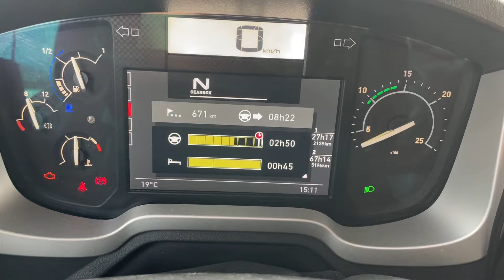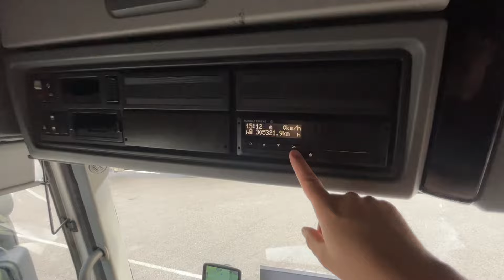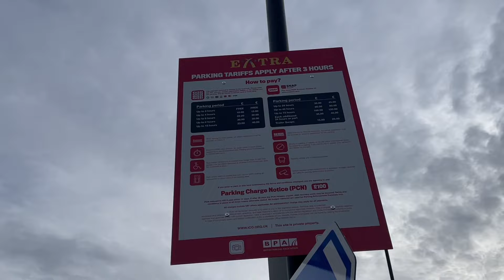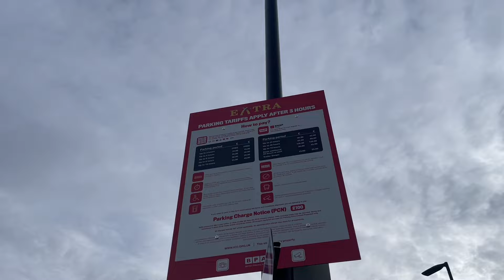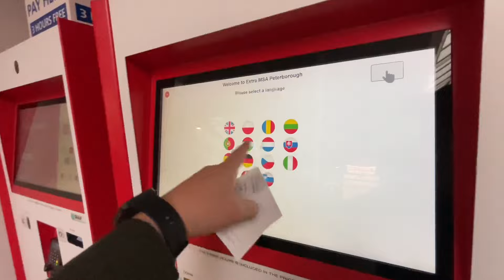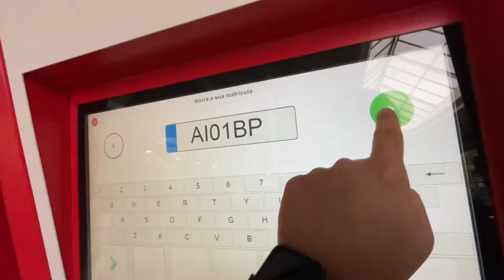Cheguei na Inglaterra, Dicas de Parque e Trânsito + Caminhão 8x8 do Exército - Pt2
Blz meus amigos, vídeo com muitas informações e dicas sobre os parques e trânsito na Inglaterra 🏴󠁧󠁢󠁥󠁮󠁧󠁿.

Escola de Condução Radical
Av. Gen. Roçadas 48A, 1170-158 Lisboa
Contato 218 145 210 ou 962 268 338